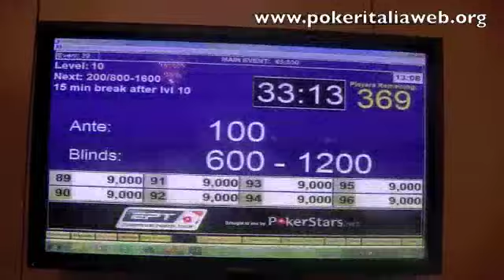EPT Barcellona 2010 Day2 - Pronti? Via!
Un video dala sala ad inizio Day2!